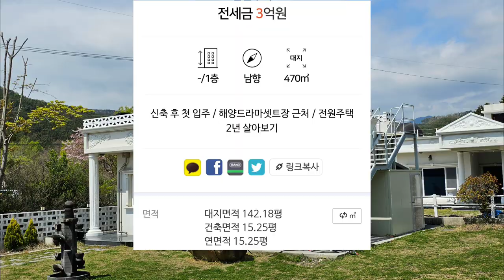이색적인 바닷가 전원주택 전세 임대 ☆ 산토리니? 바다뷰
2년 전세 임대 바다뷰 바닷가 전원주택
지중해 산토리니 컨셉

로마 건축 양식의 특이한 집모양의 전원주택 시골집

전세 가격이 매매가와 동일 수준

위치 경남 창원시 마산합포구 구산면 마전리